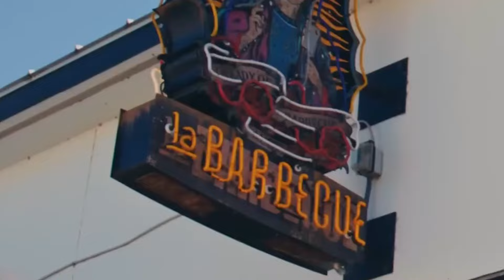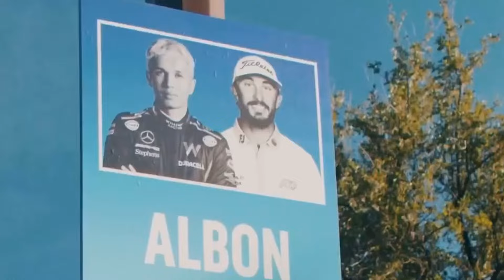💥 'CLAVE' para EL MERCATO 🚨 está 'INTERESADO' en ROMPER SU CONTRATO ACTUAL con WILLIAMS [HASTA 2025]